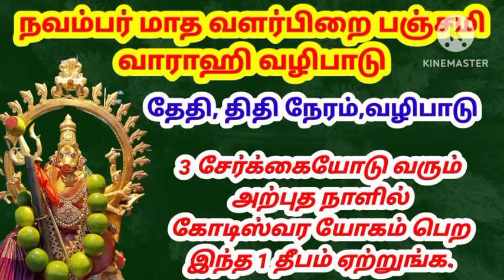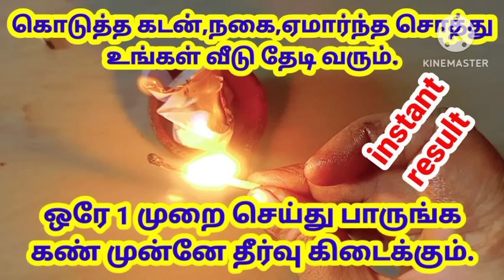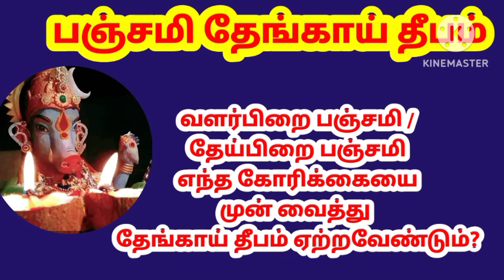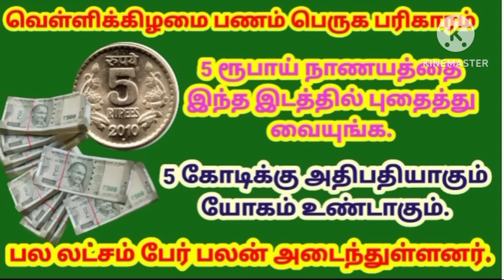கைப்பிடி கல் உப்பு+5 ரூபாய் போதும் அள்ள அள்ள குறையாத செல்வம் சேரும்|பணம் பெருக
பணம் பெருக
செல்வம் சேர
money
money tips
பணம்
panamsera
பணம் சேர
கல் உப்பு
கல் உப்பு பரிகாரம்